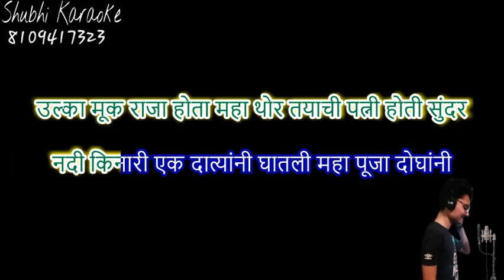aik satyanarayanachi katha marathi karaoke demo (high quality)